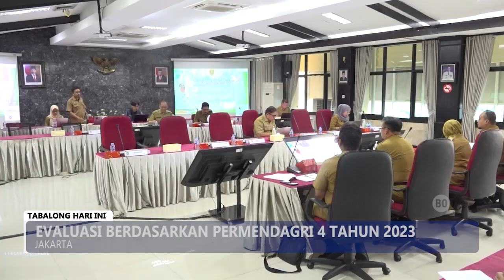Kemendagri Nilai Kinerja Pj Bupati Hamida Munawarah Baik